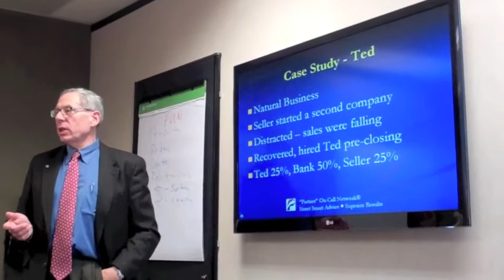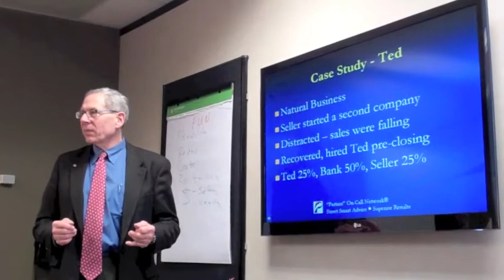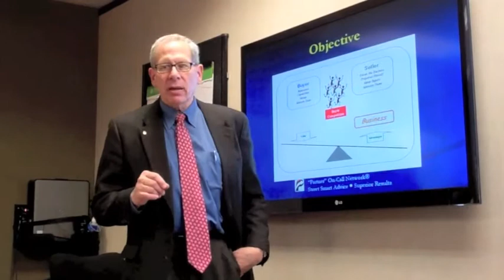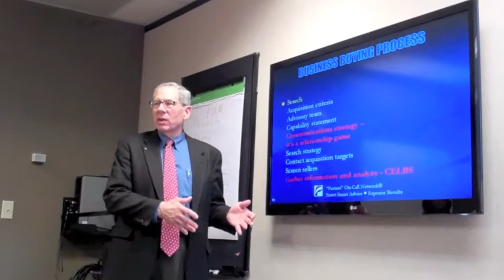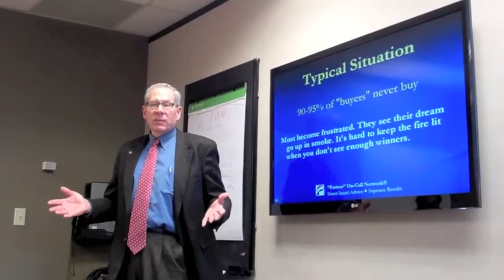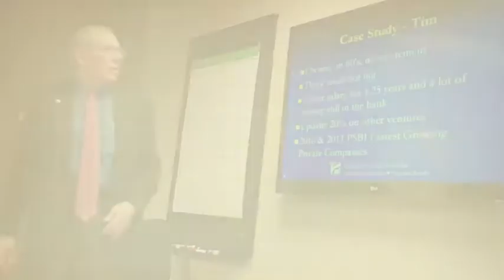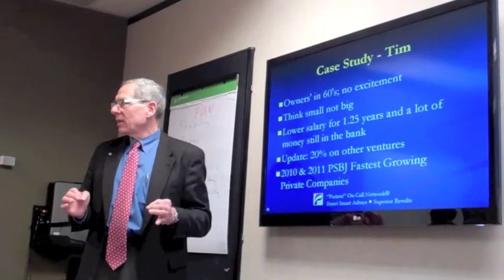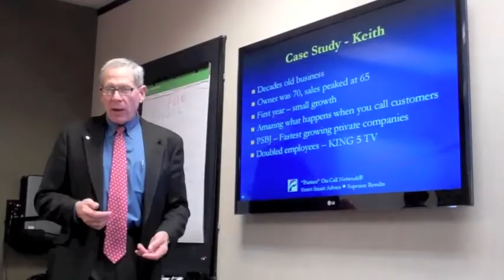John Martinka | How to buy a business without losing your shirt- Part 2